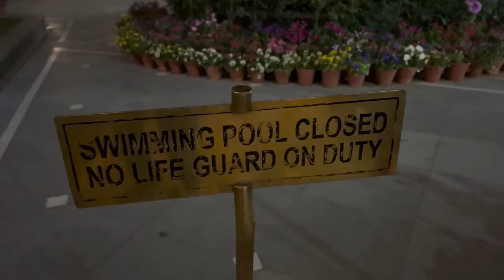Exam Results - Gifts & Celebration Party | RS 1313 VLOGS | Ramneek Singh 1313